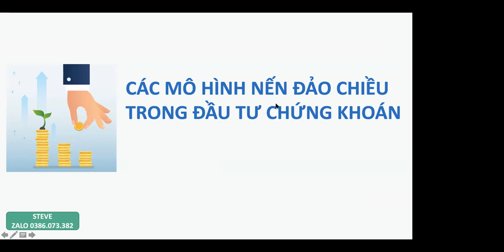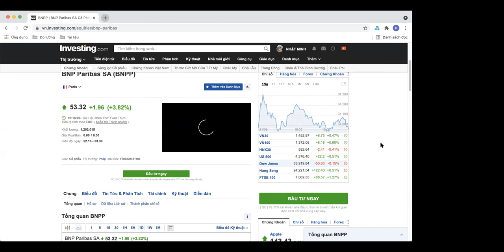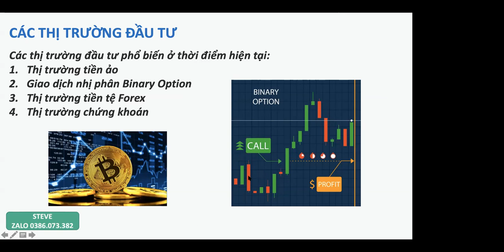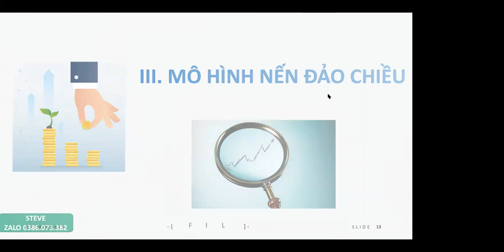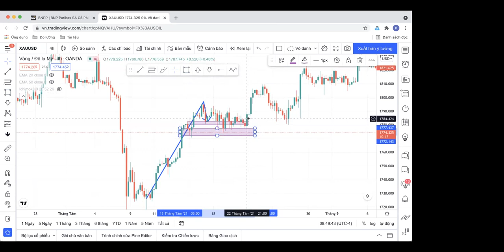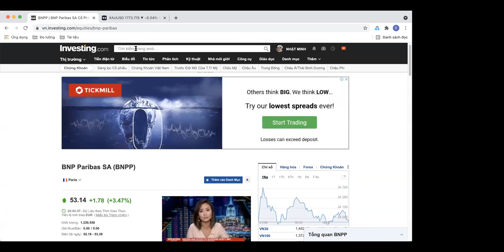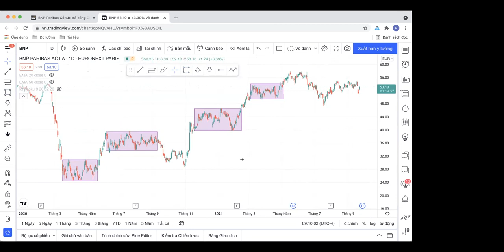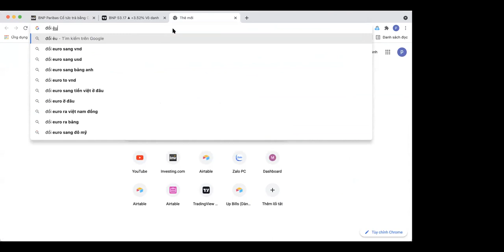Webinar 22/09/2021: Các mô hình nến đảo chiều trong đầu tư chứng khoán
Mô hình nến Nhật hay còn gọi là biểu đồ nến Nhật là một công cụ phân tích kỹ thuật phổ biến hàng đầu, được sử dụng để mô tả biến động giá của chứng khoán, chứng khoán phái sinh hoặc Forex. Mô hình nến Nhật được thương nhân người Nhật Munehisa Homma tạo ra từ thế kỉ 18, nhờ áp dụng mô hình này các nhà giao dịch có thể sử dụng nến để xác định mô hình hành động giá và đưa ra quyết định dựa trên xu hướng ngắn hạn của giá.

Nến Nhật được sử dụng để hiển thị giá cao, thấp, giá mở và đóng của chứng khoán trong một khoảng thời gian cụ thể. Bóng của nến cho thấy giá cao và thấp trong ngày cũng như cách chúng so sánh với giá mở và đóng. Hình dạng nến sẽ thay đổi dựa trên mối quan hệ giữa giá cao và thấp, mở và đóng rong ngày.

Hiện nay có hơn 40 loại mô hình nến Nhật đảo chiều khác nhau được các nhà giao dịch áp dụng thường xuyên vào các thương vụ cá nhân. Bạn đã biết đến các mô hình này?